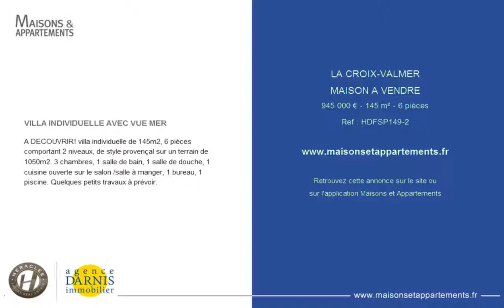LA CROIX-VALMER - MAISON A VENDRE - 945 000 € - 145 m² - 6 pièces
Référence : HDFSP149-2

VILLA INDIVIDUELLE AVEC VUE MER
A DECOUVRIR! villa individuelle de 145m2, 6 pièces comportant 2 niveaux, de style provençal sur un terrain de 1050m2. 3 chambres, 1 salle de bain, 1 salle de douche, 1 cuisine ouverte sur le salon /salle à manger, 1 bureau, 1 piscine. Quelques petits travaux à prévoir.

Cette annonce vous est proposée par l'agence HERACLEE - DARNIS